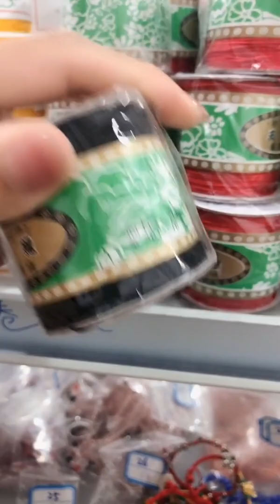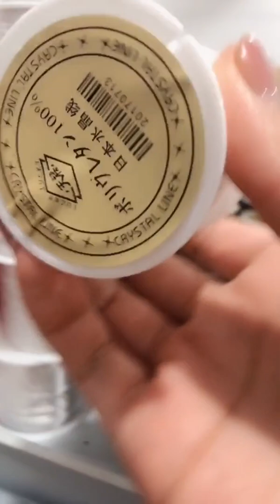Amazing Beauty DIY Technology at home 52